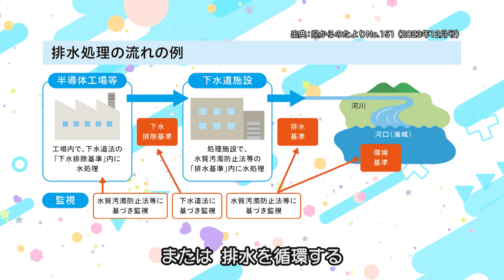ＧＯ！くまモン☆ナビ 『くまもと新時代、共に未来へ』2024年5月17日（金）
番組名：ＧＯ！くまモン☆ナビ（テレビ熊本）
放送日：毎週金曜日よる8時54分～9時(再放送：土曜日あさ5時25分～5時30分)
　　　　※番組編成の都合により変更になる場合があります
提　供：熊本県
出演者：くまモン　ケンちゃん

なんでも知りたがりの小学生の男の子、ケンちゃん。
なぜだか考え事をすると小さくなってしまうケンちゃんを抱え、お友達の熊本県営業部長兼しあわせ部長のくまモンとTKUアナウンサーが一緒に熊本県内各地をまわりながらギモンを解決していく。大人にもこどもにも分かりやすいをモットーとした熊本県の広報番組。